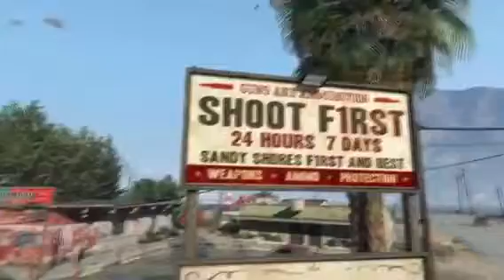what HAPPENS if MICHAEL DIES in FRONT of HIS FAMILY!!!